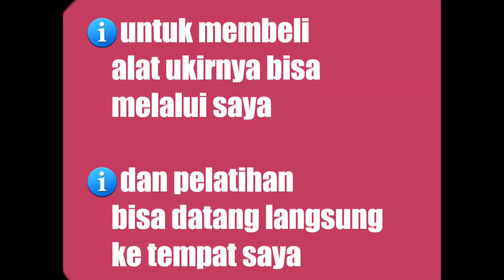Tutorial mengukir pengenalan part 1 president of carving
Penilap", wow dalam 5 cm," carving trick and tutorial